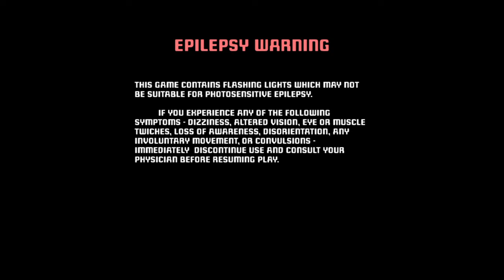Project Warlock_2021_5mN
Entensz